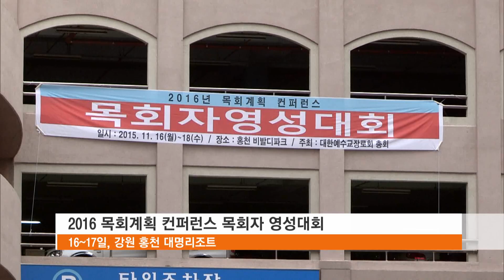[CBS 뉴스] 2016년 목회계획 컨퍼런스 목회자 영성대회